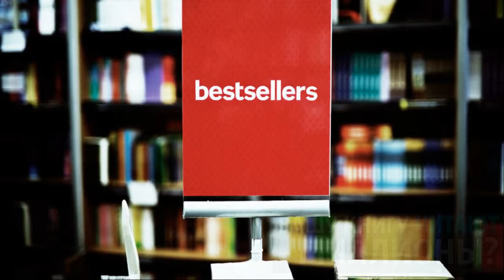Учимся писать блестящие тексты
Онлайн-курс: "Сценарий это просто! Искусство создания блестящих текстов". Ведущий: Сысоев Павел Александрович